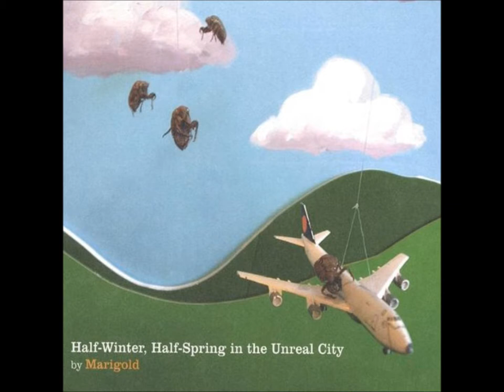Champion of the Spelling Bee - Marigold